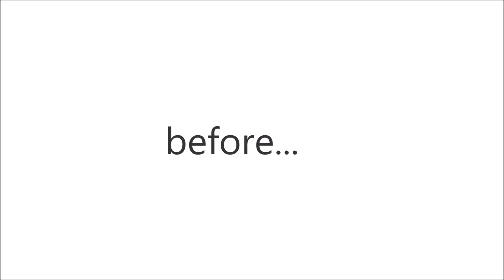Solofsky Design Video